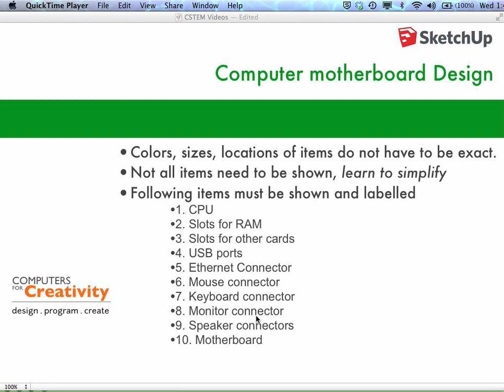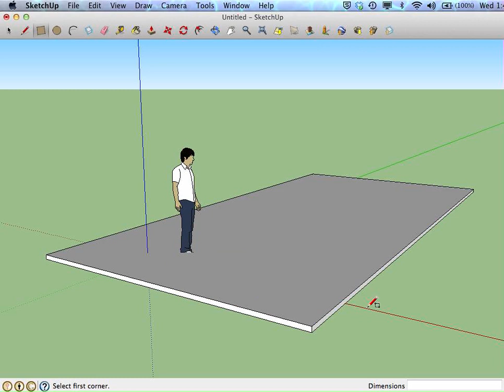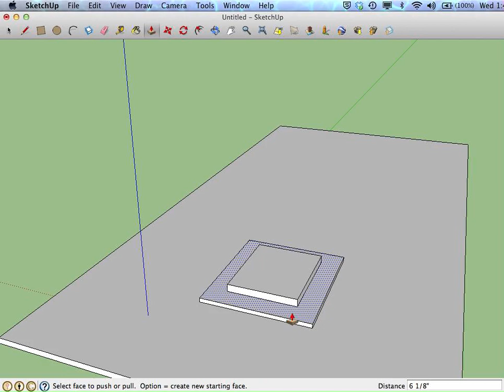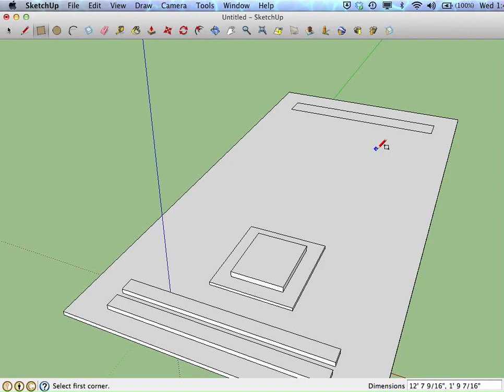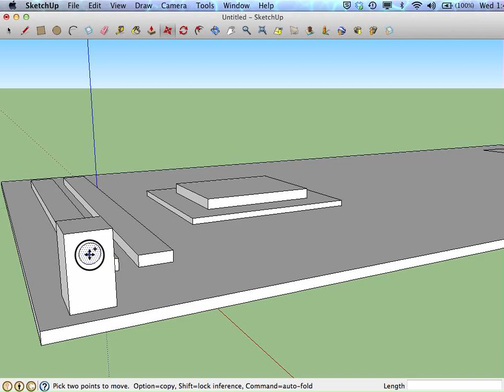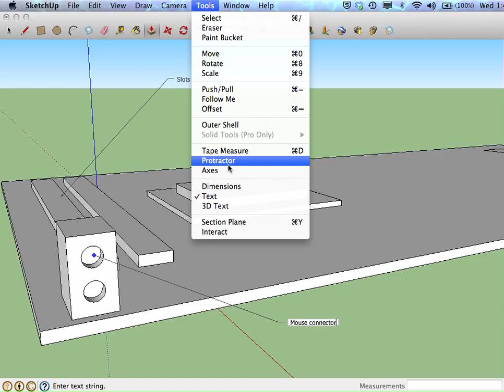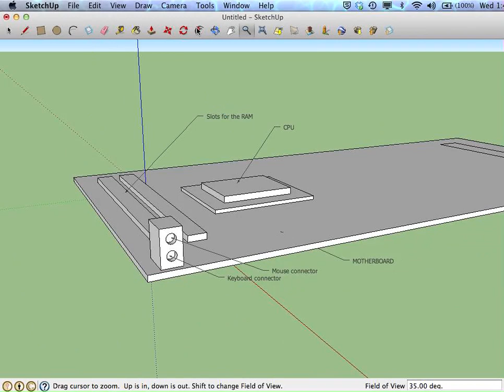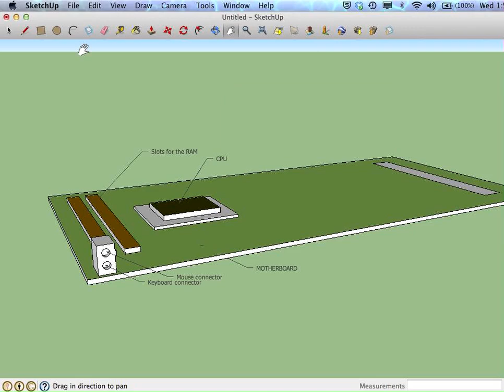SketchUp Computer Motherboard Design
Project to create a 3D model of a computer motherboard in SketchUp. Project uses the offset, move, copy, label tools. It teaches the art of observation, simplification and drawing in 3D, as well as learning key computer hardware concepts like CPU and RAM